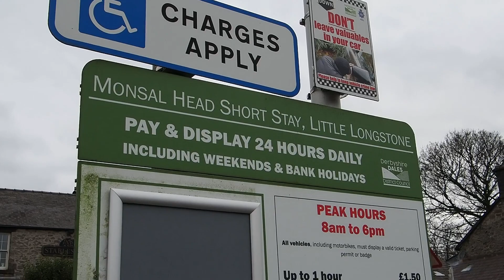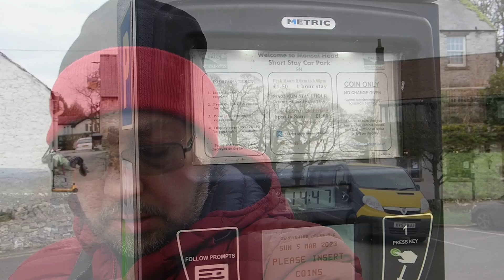How Do You Pay To Park? - Project Van Life UK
Stopping off for cake (as is the norm after a bit of a park up over night it seems) got me wondering how many people still use cash to "pay and display" these days? Personally I've started using the various different apps that are available, but how about you? I know sometimes internet can be a little flaky in places but we've found most spots that you can pay by app have reasonable signal and haven't had a problem so far!

If you're in the area though - Hobb's Cafe at Monsal Head is a must for cake and coffee (they do other food too!).
Find them at ///midwinter.turkeys.prevented on what3words or follow this link for Google maps

If you like to see more of what we're doing with the van and where it takes us please do subscribe - we try to get a new video out every other Sunday and as the build is complete now you'll be able to watch them all in the Van Builds playlist along with any maintenance and repairs that I have to do along the way.

Remember, this is our first attempt at this so we're learning as we go so come join us on the journey!